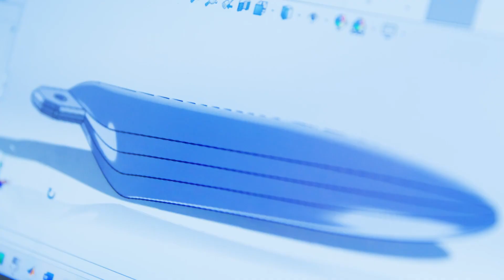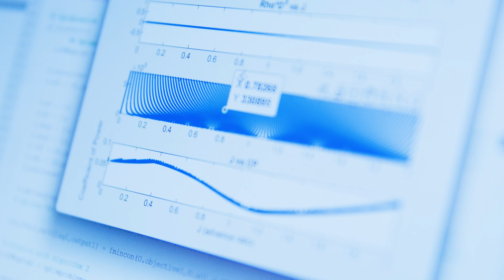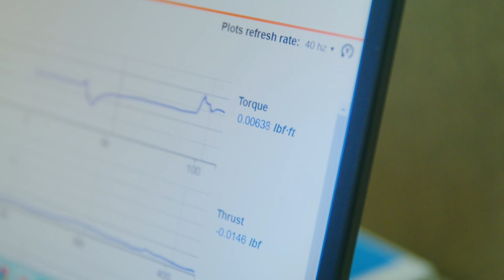Why Do Research?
Children have an innate sense of curiosity. They live in a world of possibilities and wonder. But as we get older, we get less curious. What if we could flip this?

What if the more we learn, the more our sense of wonder increased?

Doing research pushes the limits of science and technology. What if we could build bridges with ultra-lightweight materials? What if we could stop human trafficking using game theory? What if we could print organs tailor-made to your body, on demand?

And what if you were a part of this?

With Baylor University, Georgia Tech, Lawrence Technological University, Rose-Hulman University.